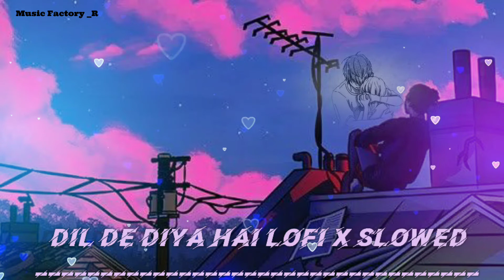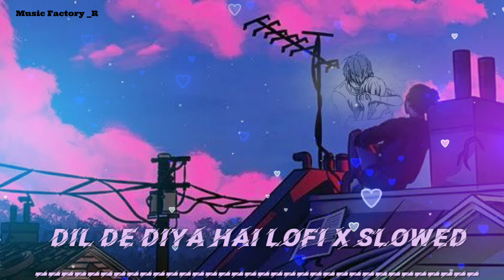Dil De Diya Hai_ x LoFi _ Slowed Feel Relax With Night Use The Earphones 🎧🎧🎧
And Enjoy The Songs ❤️

Dil de Diya Hai Dil De Diya Hai Sad
Dil  de diya hai LoFi Dil De Diya Hai slowed
Dil de diya Hai Remix
Dil De diya hai Dj
Dil De diya Hai short
Dil de diya Hai full song

dj 2022 new song

dj 2022 remix

dj 2022 song

dj 2022

dj 2022 tiktok

dj 2022 new song remix

dj 2022 gana

dj 2022 terbaru full bass

dj 2022 new

dj 2022 mix

mashup lyrics
mashup cover

mashup lipsika mp3

mashup 1 hour
mashup tiktok

mashup slowed

mashup remix

dj remix

dj remix song english

dj remix song hindi

dj remix song tamil

dj remix song bhojpuri

dj remix gaan

dj mix

dj mixer

dj mixer song

dj mix club party songs

dj mix 2022 new

dj mix hip hop

dj

dj song

dj wale babu

dj

dj gan

dj khaled

dj akademiks

dj snake

dj remix

dj ghost

remix songs

remix 2022

remix song 2022 new

remix tiktok 2022

remix 2021

remix 2020

remix dj

remix 2022 tiktok

remix 2017

tiktok mashup

tiktok songs

tiktok dances

tiktok mashup 2022 september

mashup

mashup songs

mashup tiktok 2022

mashup 2022

mashup hindi songs

mashup tiktok

mashup remix

mashup 2021

mashup tiktok 2021

prank king
prank on boyfriend
prank em john
prank on girlfriend
prank calls
prank him john

online earnings
online jobs at home
online income
online gambling highlights
online betting sites in india
online business
online classes be like
online lore
online jobs for students to earn money
online game

online invest income site

online invitation card maker

online investment app

online investing for beginners

online invest

online inventory management system

online investment business

online invitation card

2022

online income
prank videos funny
prank king

prank em john

prank calls

prank him john

substance 03 greedo

substance

substitute teacher key and peele

substance demi lovato

substitute teacher

par

online

online earning

online income

online gambling highlights

online business

online classes be likes

online lore

online game